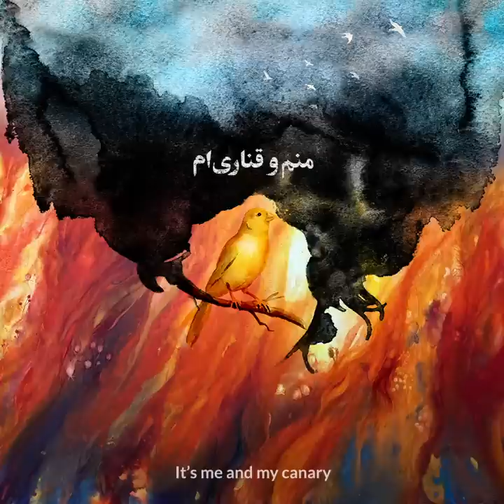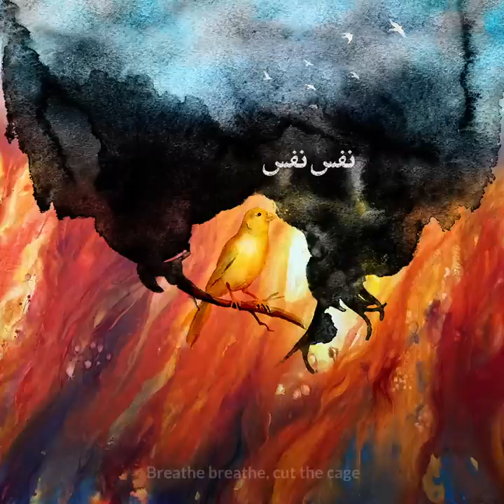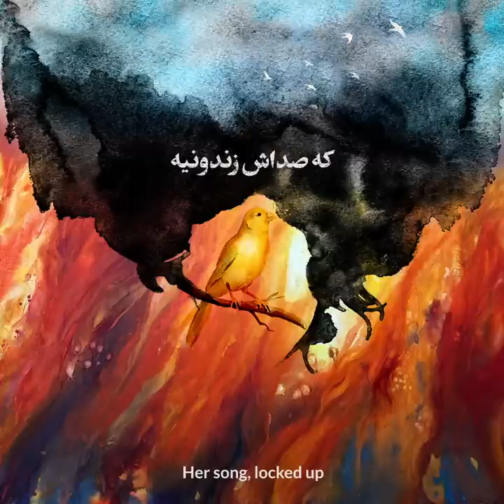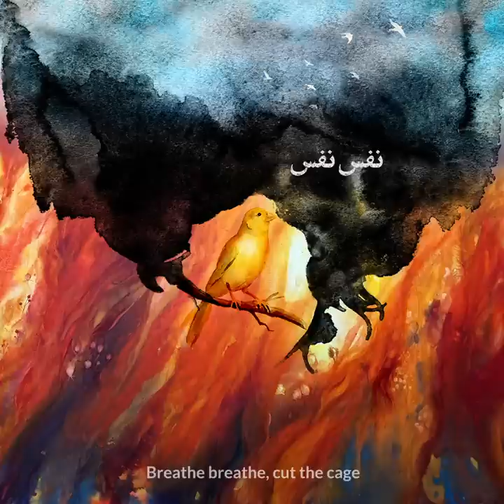Mehdi Yarrahi - Ghafas Bas | مهدی یراحی - قفس بس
Cut the Cage - قفس بس

وقتی تَرکه می‌خوری
تو از آزادی پُری
نفس نفس

Words and Melody: Shahyar Ghanbari
Arrangement & Mix: Kooshan Haddad & Mehdi Yarrahi
Graphic: Mehdi Ghareh Mohammadi
Video: Mohammad Bemani
Translation: Elham Nilchian